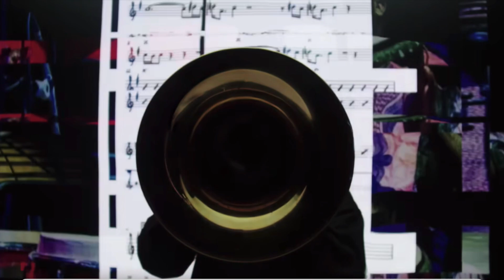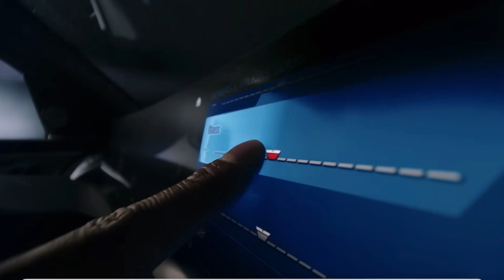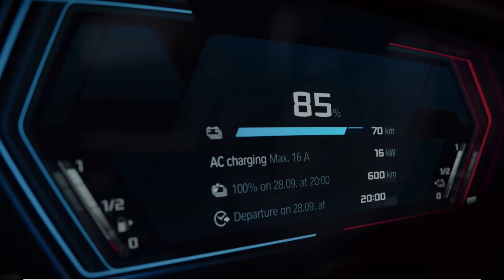REAKTION: BMW XM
Mein erster Eindruck vom BMW XM. Was meint ihr dazu? Würdet ihr euch den neuen BMW kaufen oder lieber den X5 bzw. X7?